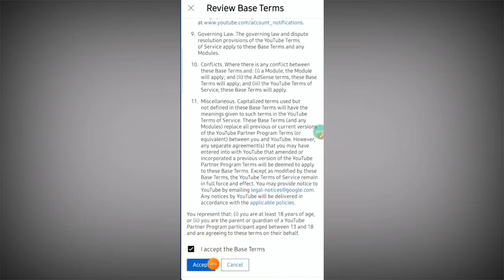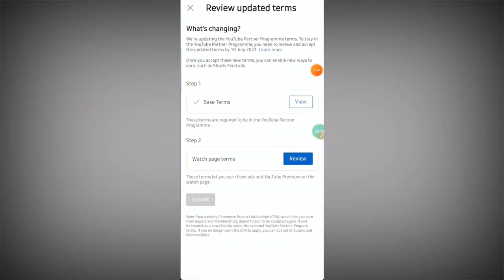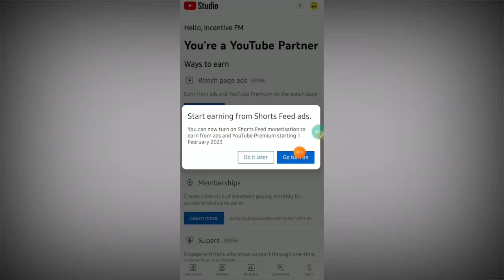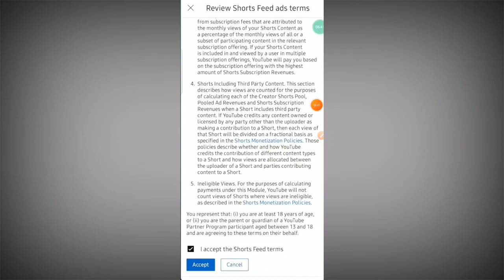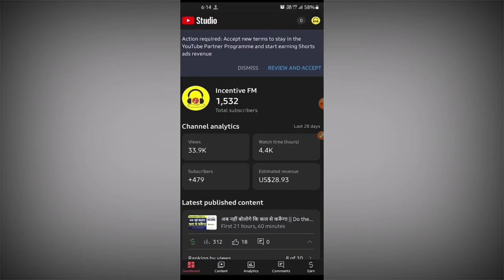Action required: Accept new terms to stay in the YouTube Partner Program | Review And Accept 2023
Dosto aj mai apko bataunga ki ap kaise apne yt studio me new ypp terms ko accept kar sakte ho

Your Queries,

Action required: Accept new terms to stay in the YouTube Partner Program and start earning shorts ads revenue

Action required: Accept new terms to stay in the YouTube Partner Program and start earning shorts ads revenue yt studio update

Action required: Accept new terms to stay in the YouTube Partner Program and start earning shorts ads revenue monetization update

Action required: Accept new terms to stay in the YouTube Partner Program and start earning shorts ads revenue review and accept

how turn on Action required: Accept new terms to stay in the YouTube Partner Program and start earning shorts ads revenue

yt studio ke new update ko setup kaise kare

how to setup Action required: Accept new terms to stay in the YouTube Partner Program and start earning shorts ads revenue update

how to setup YouTube Partner Program new Terms

Action required: Accept new terms to stay in the YouTube Partner Program and start earning shorts ads revenue kiya hai

Action required: Accept new terms to stay in the YouTube Partner Program and start earning shorts ads revenue fill kaise kare

Action required: Accept new terms to stay in the YouTube Partner Program and start earning shorts ads revenue monetization

shorts monetization terms ko accept kaise kare

how to setup youtube new partner program

yt studio New update setup kaise kare

Action required: Accept new terms to stay in the YouTube Partner Program

start earning shorts ads revenue monetization

Action required: Accept new terms to stay in the YouTube Partner Program and start earning shorts ads revenue in Hindi

Action required: Accept new terms to stay in the YouTube Partner Program and start earning shorts ads revenue ka matalab

Action required: Accept new terms to stay in the YouTube Partner Program and start earning shorts ads revenue in Tamil